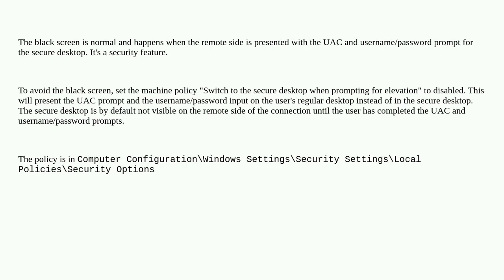About the quick assist in AD domain environment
A special thanks goes out to the community

  active-directory windows